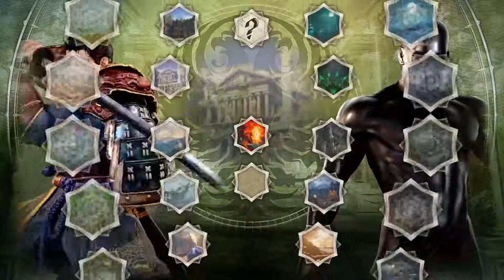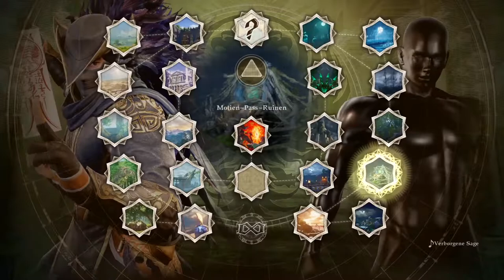Soul calibur 6 all Spezial attacks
These are all special attacks of all
character in Soul Calibur VI including DLC!

They are listed here:

Leaps in time:

00:00 - Kilik
01:29 - Xianghua
02:14 - Maxi
03:10 - Astaroth
04:15 - Groh
04:57 - Ivy
05:54 - Cervantes
06:41 . Sophitia
07:42 - Mitsurugi
08:34 - Taki
09:22 - Talim
10:09 - Voldo
10:58 - Geralt
11:57 - Siegfried
12:50 - Zasalmel
13:40 - Yoshimitsu
14:34 - Seong Mi-na
15:28 - Raphael
16:15 - Azwel
17:33 - Nightmare
18:21 - Inferno
19:21 - Tira
20:18 - 2B
21:27 - Amy
22:15 - Cassandra
23:06 - Hilde
24:05 - Haohmaru
25:10 - Setsuka
26:18 - Hwang